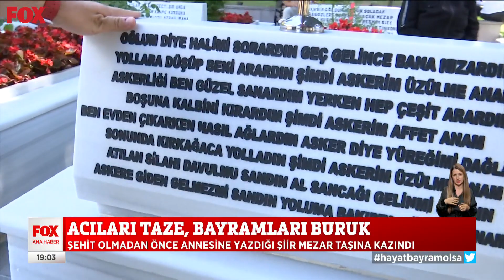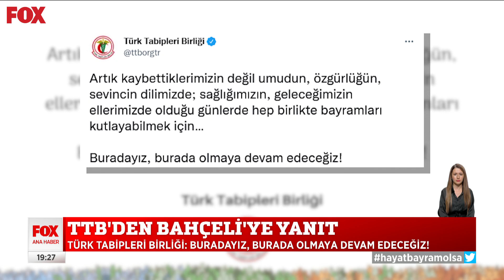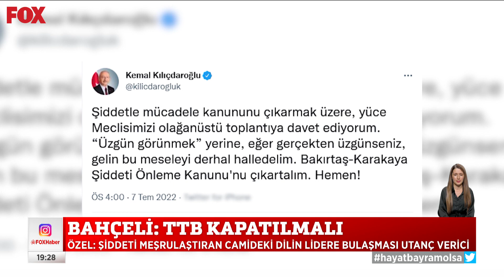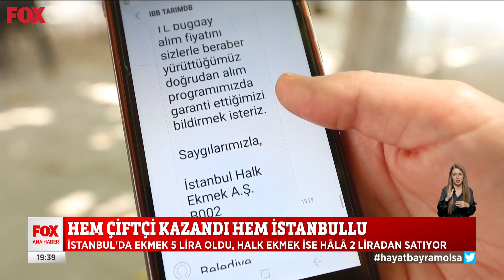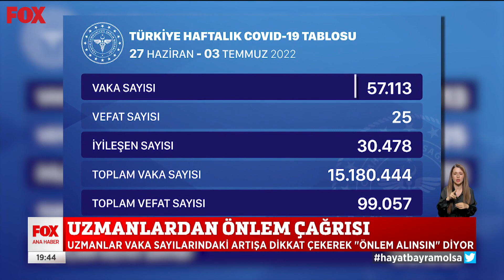Emekli bayramda da unutuldu! 9 Temmuz 2022 FOX Ana Haber Hafta Sonu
1100 liralık ikramiye daha bayram gelmeden tükendi, emekli zorda kaldı... 9 Temmuz 2022 FOX Ana Haber Hafta Sonu yayında hemen izle!